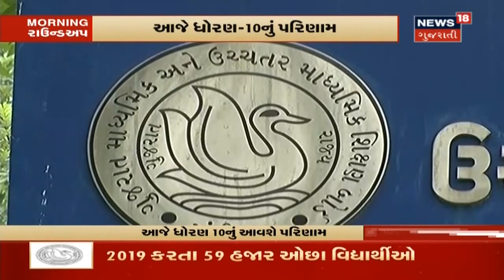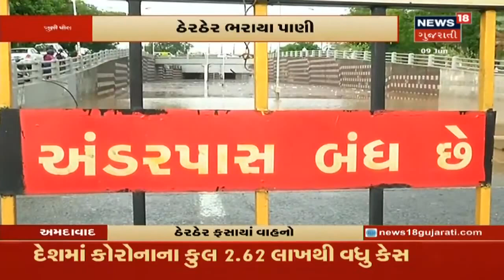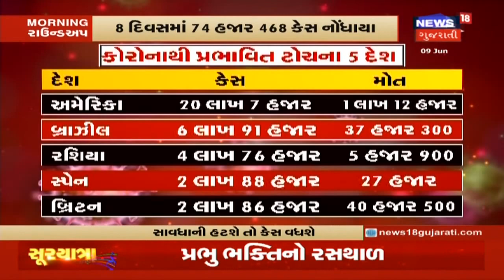આજે ધોરણ 10નું આવશે પરિણામ, બોર્ડની વેબસાઇટ પર સવારે ૮ કલાકે જોઇ શકાશે | Morning Roundup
આજે ધોરણ 10નું આવશે પરિણામ, બોર્ડની વેબસાઇટ પર સવારે ૮ કલાકે જોઇ શકાશે. GSEBની વેબસાઇટ પર જાહેર થશે પરિણામ.